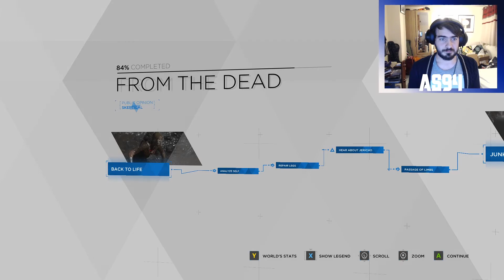Detroit: Become Human Playthrough #8 | AlShaw94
They Can Be Rebuilt.